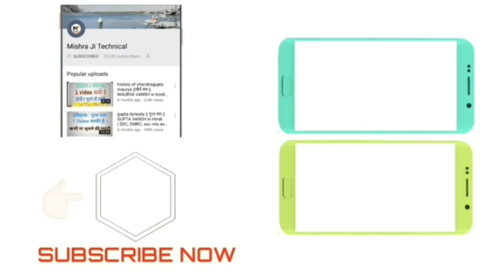भारत की प्रमुख झीलें | Indian Lakes | Bharat ki pramukh Jhile | Jheel | Lonar Lake Color change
5 Minutes GK -  bharat ki pramukh jhile, INDIAN Geography : भारत के प्रमुख नदी घाटी परियोजनायें || DRiver Valley Projects | Nadi pariyojna | bharat ki nadi pariyojanaen|5 Min GK, MJT study, crazy gk trick, indian geography, 5 Minutes GK

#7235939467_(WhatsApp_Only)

indian lakes,lonar lake,lonar lake history in hindi,lonar lake color change,lonar jhil maharashtra,lonar jhil ke bare mein jankari,lonar jhil ke pani,lonar jhil ka nirman kaise hua,bharat ki jhile trick,bharat ki jhile in hindi,bharat ki jheel study 91,geography lakes,geography mountains lakes and rivers,geography lakes and rivers,mishra ji technical,5 minute gk,online study point,indian geography in hindi,indian geography,bharat ka bhugol

gk tricks in hindi,gk tricks,indian geography,नदी घाटी परियोजनायें,River Valley Projects,Nadi pariyojna,bharat ki nadi pariyojanaen,5 Min GK,5 minute crafts,5 minute crafts food,5 minute crafts for school,5 miutes gk,mishra ji technical,mishra ji technical current affairs,gk for railway exam in hindi,gk for railway ntpc,gk for railway ntpc exam in hindi,indian river system in hindi,bharat ki nadiya,bharat ki nadiyan in map,bharat ki nadiyan study 91,rrb